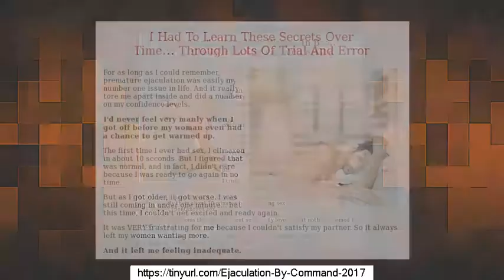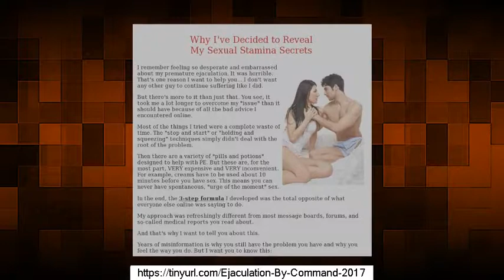Ejaculation by Command Download PDF - Risk Free Download Survey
Ejaculation by Command Book

The Ejaculation by Command homepage is extremely vague on details; but if you read the homepage carefully, you can pick out some of the major components of what he claims is “$2,000 worth of advice” hidden within Ejaculation by Command.
The good thing about the Ejaculation by Command system is that it is a collection of practical and effective advice gathered up and presented from a single source. You, unlike Mr. Lester, don’t have to spend hours researching these various techniques on the internet or buying books/magazines/etc. in order to find the same information available in Ejaculation on Command.
On the other hand, it requires a $49.97 “investment” into the Ejaculation by Command system in order to gain access to Lloyd Lester’s seemingly too-good-to-be-true advice. But a careful reader of the Ejaculation by Command homepage can just as easily make a mental note of Lester’s talking points and search for that same advice for free (much of which is already available here on prematureejaculation.org). In Ejaculation by Command, you’re likely to learn how to control your ejaculation problems through:
Simple Kegel exercises
Distraction techniques
Pleasing your woman with oral stimulation before intercourse
Using certain coital techniques (like the CAT position or the Lateral Coital Position) which maximize her pleasure and minimize your overstimulation
Acknowledging that your anxiety over premature ejaculation is a major cause of your premature ejaculation (and how you can train your brain to stop being so anxious)
Of course, if you prefer the convenience of having all this valuable advice at your fingertips in one single, organized location, Ejaculation by Command might be a reasonable solution (albeit an expensive one). Assuming the program works for you, it will save you a great deal of time and perhaps some money on other products.
 However, it should be noted that the advice given in Ejaculation by Command will undoubtedly sound familiar to most sufferers of premature ejaculation. The advertisements on the Ejaculation by Command homepage hint at several standard techniques, such as Kegel exercises and distraction techniques, which can be studied and practiced for free. All you need is a simple internet connection and a little time to do some research, and you can save yourself the $49.97 that Ejaculation by Command costs.
While Ejaculation by Command doesn’t offer anything necessarily groundbreaking in terms of solving premature ejaculation woes, it does offer men afflicted with the condition the convenience of compiling lots of helpful advice into one lump source – but with a $50 price tag.